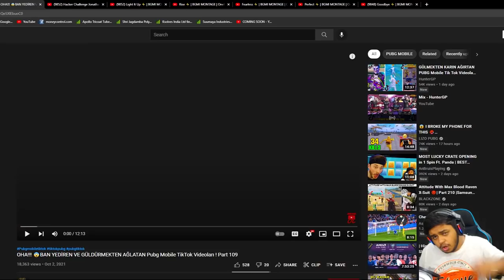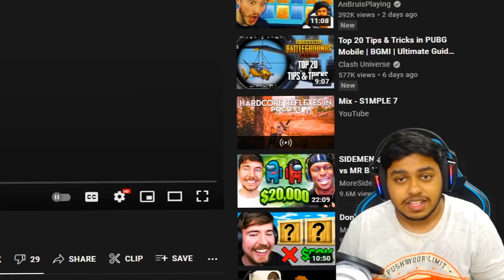Jonathan Gaming vs TDM Player 1vs1 Most DANGEROUS Flying Player | BEST Moments in PUBG Mobile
Play, Compete & Win. Experience the thrill of winning. Get Rs. 50 FREE signup bonus 😊
Welcome back to Jonathan Gaming vs TDM Hacker 1vs1 Most DANGEROUS Flying Hacker | BEST Moments in PUBG Mobile.

👉🏻DEVICE SPECS
• Brand: Ipad 2018 (6th Generation)
• RAM/ROM: 2GB/32GB
• Recorder: Elgato HD 60s
• Resolution: 1080p 60FPS
• Editor: Sony Vegas Pro
• Format: MP4
• Decorder: H.264
• BitRate: 10-40 Mbps